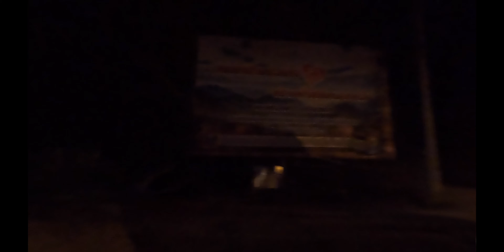Ep. 33 | World BrompTour | Lampang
Another fantastic experience in Thailand where I've met locals and been invited over to their places. Their hospitality has been tremendous, I am extremely grateful and lucky to have a closer glimpse of the Thai's culture and livelihood in general.